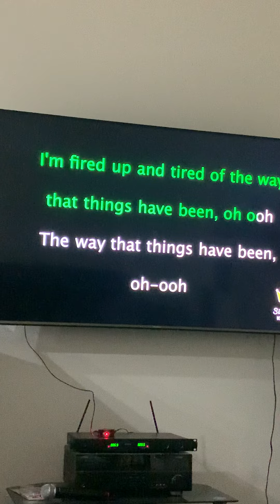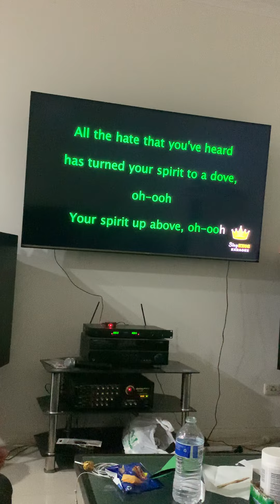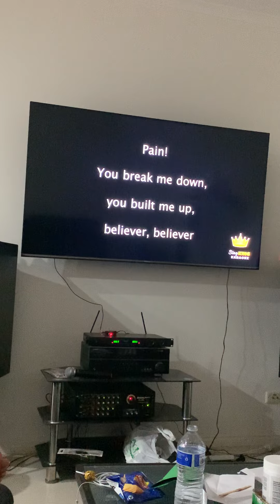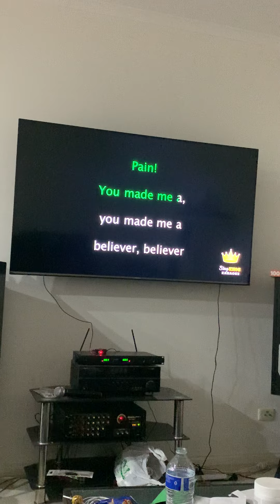My cousin singing believer